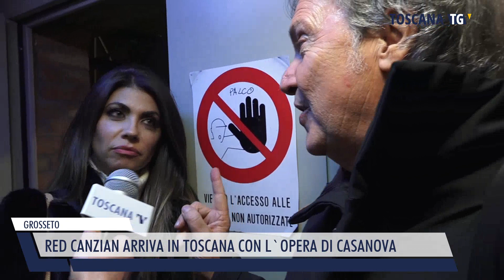2022-12-16 GROSSETO - RED CANZIAN ARRIVA IN TOSCANA CON L'OPERA DI CASANOVA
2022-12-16 GROSSETO - RED CANZIAN ARRIVA IN TOSCANA CON L'OPERA DI CASANOVA